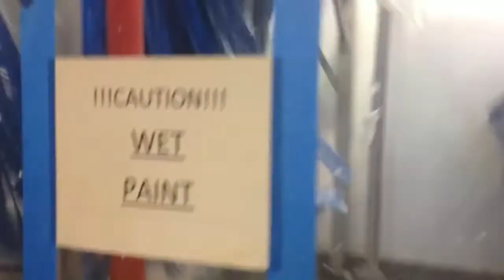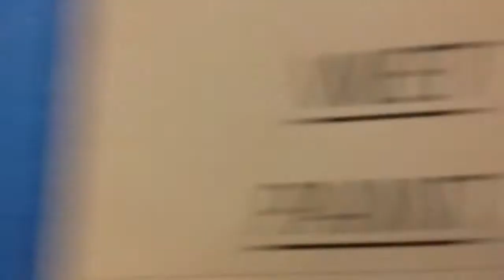jax car wash